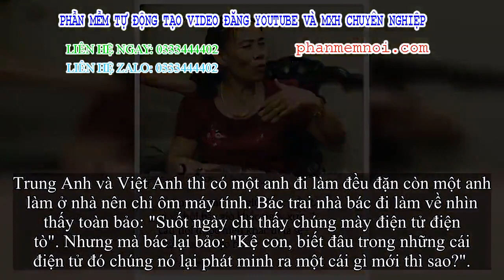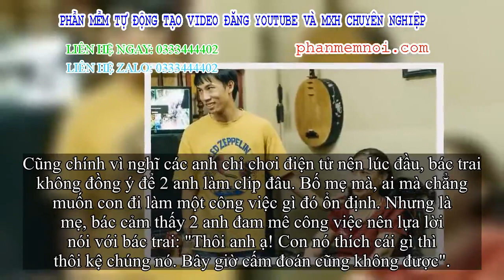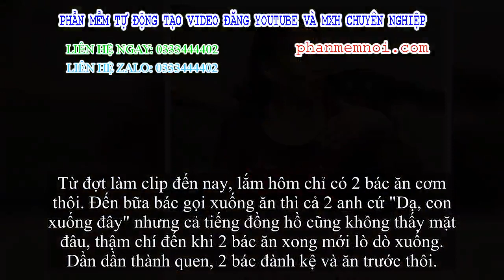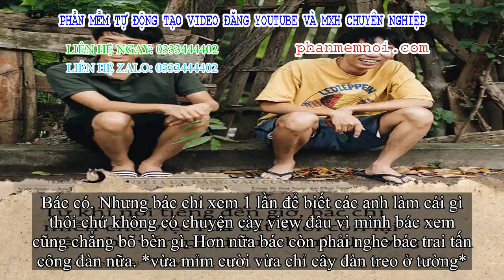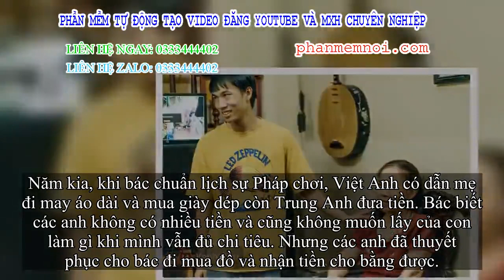✅ 'Anh cu đôi' 1977 Vlog trong mắt mẹ: May mà nó có người yêu trước khi nhiều người biết đến, chứ sa